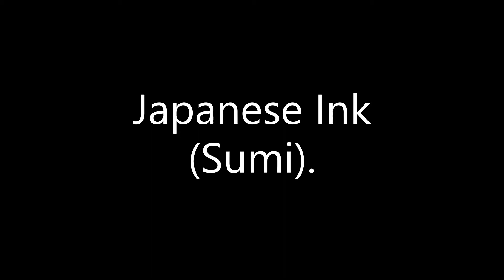Lao Woman (Paeng)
One of my former students. She is a very sweet young woman. This is Japanese Sumi (Ink) on paper.